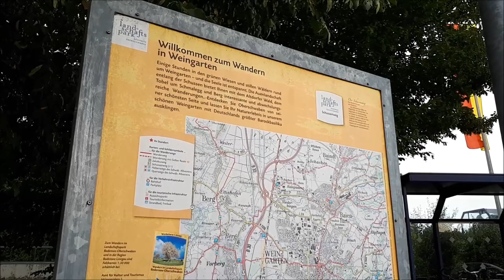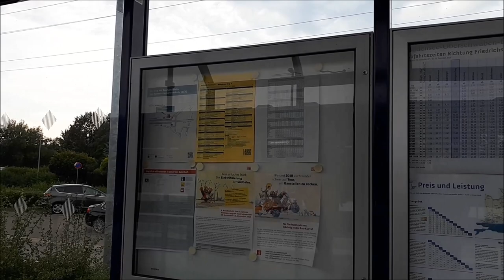Relax nad pięknym Schussen i zlot szkockich kobziarzy...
Upalne lato i nam daje się we znaki, zatem poszukujemy miejsc gdzie można się trochę zrelaksować i wypocząć. Odkrywamy że nawet pod domem mamy kolejne naturalne spa i odprężające masaże... zapraszamy na spacer po okolicy Weingarten.